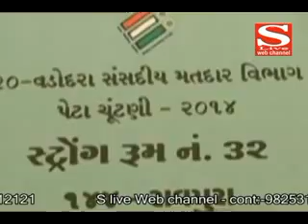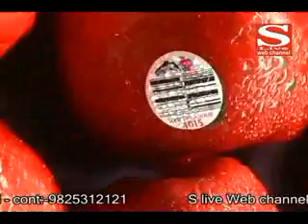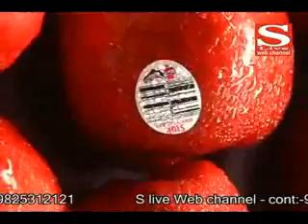16 09 2014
પેટાચૂંટણીનું પરિણામ – ભાજપે સાત કોંગ્રેસ મેળવી ત્રણ બેઠકો
વડાપ્રધાન નરેન્દ્ર મોદીને આવકારવા ભાજપ સહિત ગુજરાતમાં ઉત્સાહનો માહોલ – વિવિધ સ્થળો ઉપર લોખંડી બંદોબસ્ત
કાશ્મીરમાં પુરના કારણે સફરજન થયા મોંઘા – માલની આવક ઘટી
અખબારનગર સર્કલ હવે કિટલી સર્કલના નામથી પણ ઓળખાશે
ઈડર તાલુકાના નાના કોટડા ગામના પરિવારને સાંત્વના પાઠવતા રમણલાલ વોરા